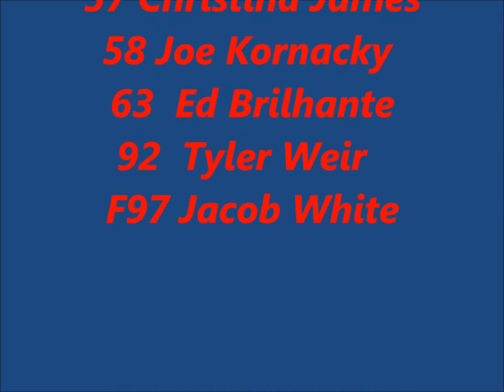IGP2013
Inverness Grand Prix 2013 Champ Kart Practice and Heat race.